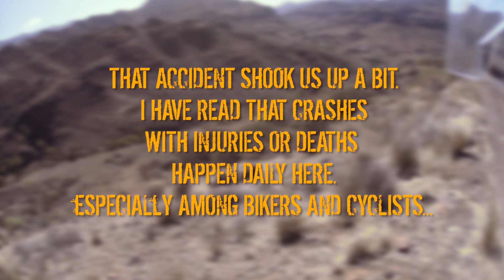Chasing Harley Davidson and fatal crash - Gran Canaria 3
1 Harley Davidson chase.
2 Fatal motorcycle crash, riders bike might have been BMW S1000RR according to social media photos.
4 DJI Spark footage.
5 Grom Squad.

Filmed with Sony FDR x1000.